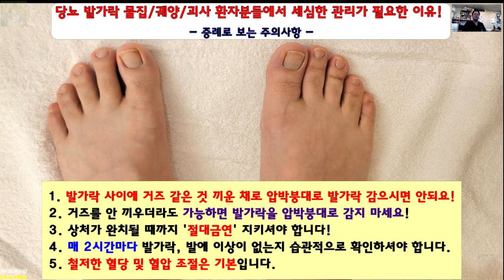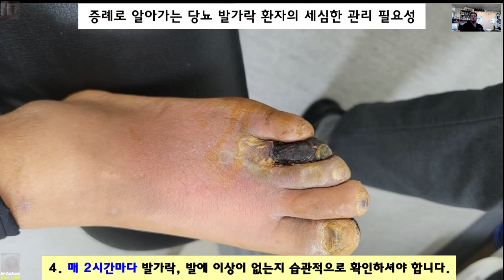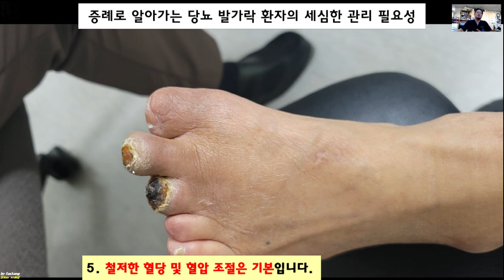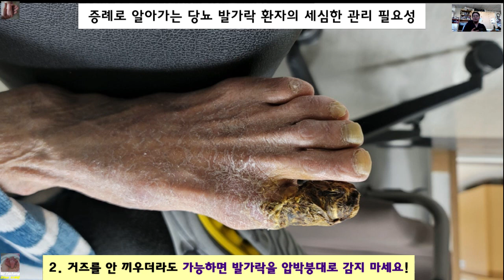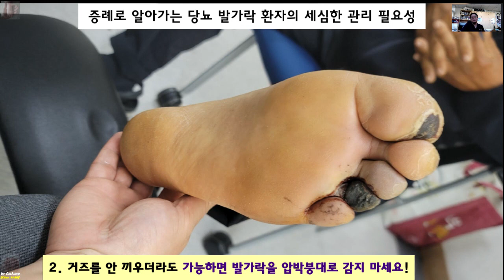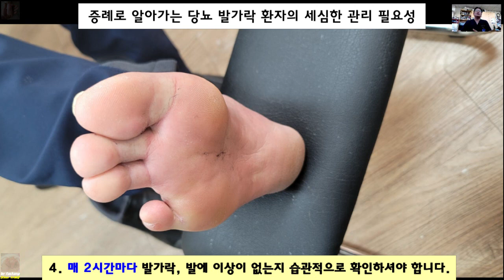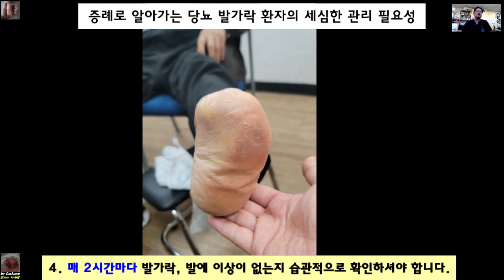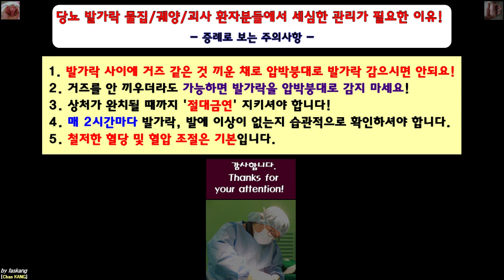511.(환자용.당뇨발) 증례로 알아보는 당뇨발/당뇨발가락! 세심한 관리가 왜 중요한가! Management of DM foot & toe [강함정이.Chan KANG]